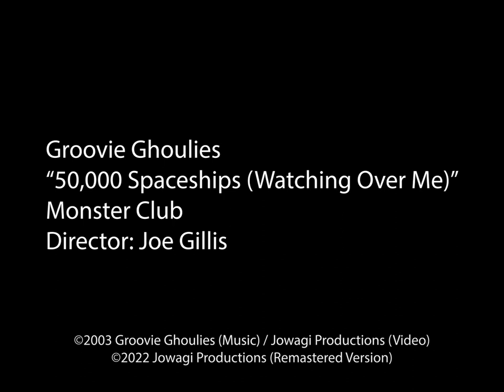Groovie Ghoulies - 50,000 Spaceships (Watching Over Me) HD REMASTERED / UNRELEASED Music Video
The long lost Groovie Ghoulies music video is finally here! Previously unreleased. Available for the first time via That Joe Gillis Channel.

Groovie Ghoulies
“50,000 Spaceships (Watching Over Me)”
Monster Club
Director: Joe Gillis
Jowagi Productions

Groovie Ghoulies “50,000 Spaceships (Watching Over Me)” music video originally shot in Standard Definition back in 2003. High Definition Remastered Version released in 2022.